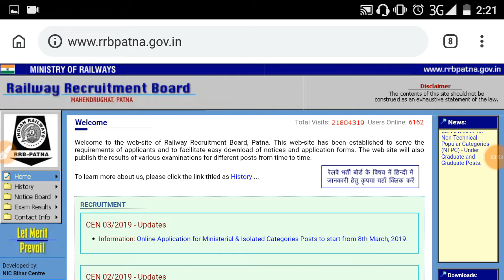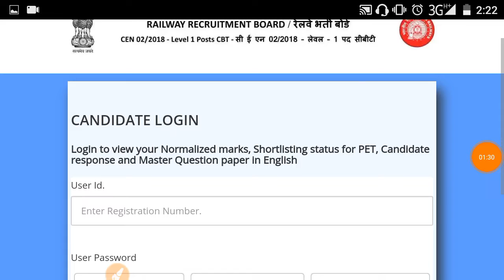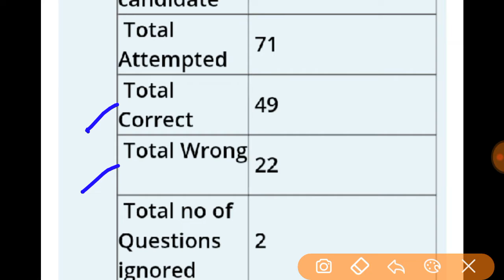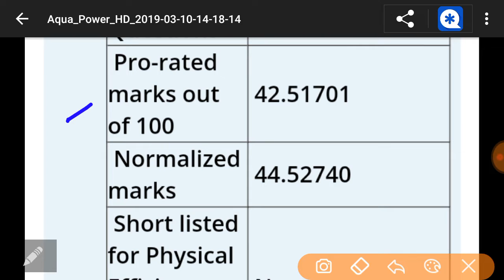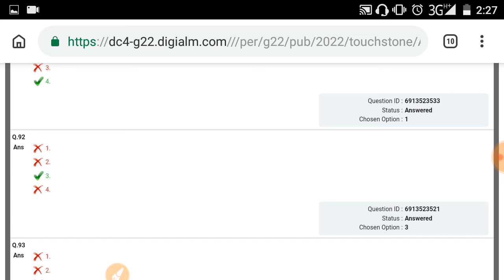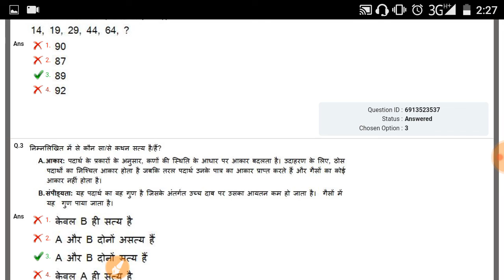RRB Group D revised result जारी हो चुका है। RRB ने आपकी सारी बातें मानी है जल्दी से अपना result देख़